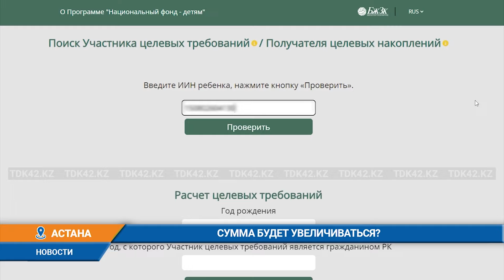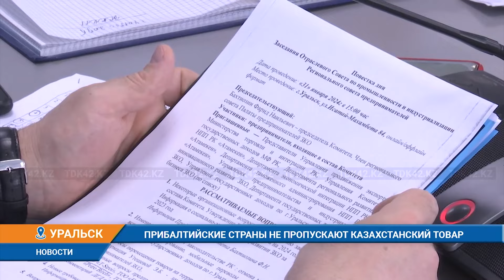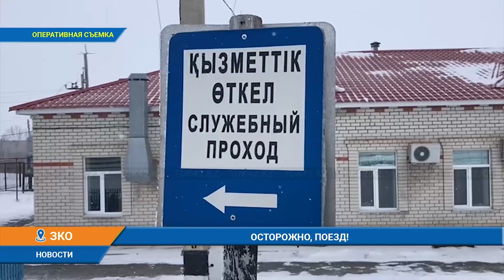Дневные новости (05.02.2024) 16:00